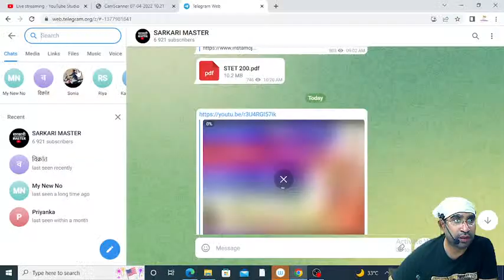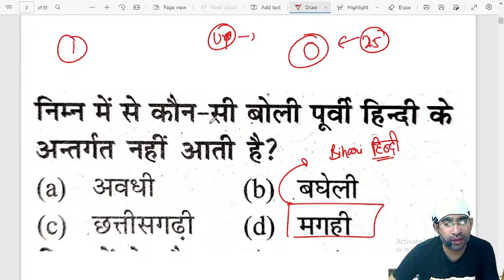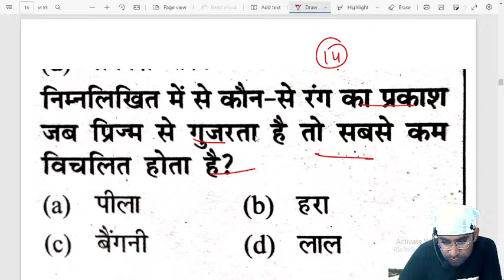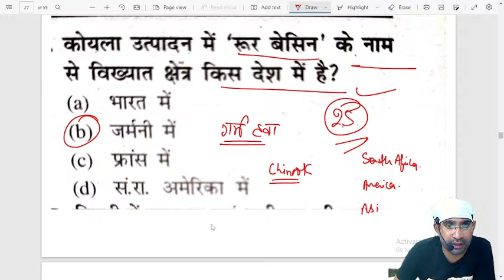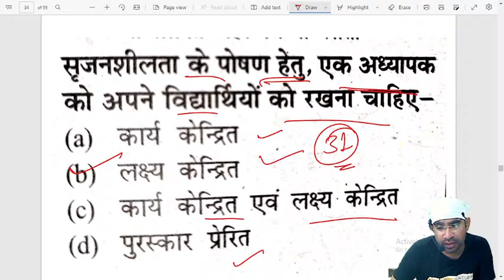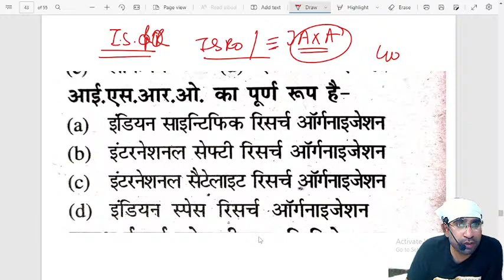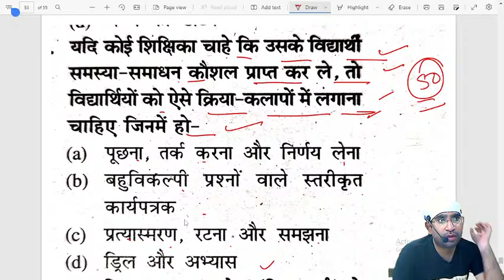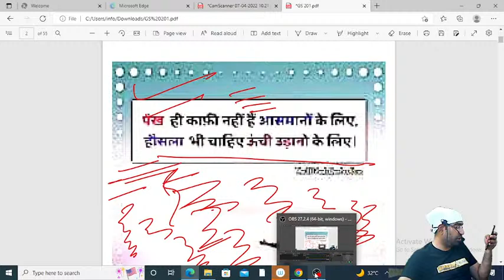SUPERTET || PRACTICE SET 201 इससे बाहर कुछ नही जायेगा जान लगा दो भर्ती में